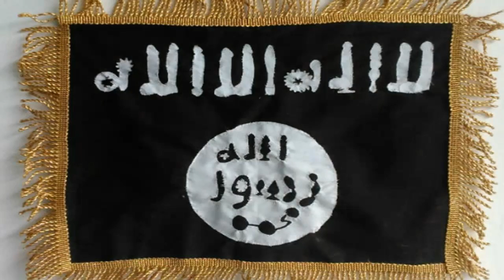The Pee-ew #218: It's Penis Tuesday!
Michael Alig and Ernie Glam discuss the rapper who cut off part of his penis, CNN's mistaking penises, dildos and butt plugs for an ISIS flag and the Chemical Brothers' new song. Meanwhile Rebecca Walton tries to hustle up some money for The Pee-ew.

Producers
Michael Alig
Ernie Glam
Scott McEwen

Who the hell do Michael Alig and Ernie Glam think they are? Michael Alig spearheaded a countercultural youth movement based on the concept of the Warholian "anti-Celebrity" and became King of the Club Kids before inspiring the film Party Monster, starring Macaulay Culkin. He is currently painting masterpieces of artwork; working on his autobiography, Aligula; and creating SkroddleSquad: an online community of creative misfits and kooks infecting Popular Culture...One Freak at a Time.  One of the original club kids, Ernie Glam is a journalist and irreverent talk show host by day, Underground clothing designer and stylist-to-the-stars by night; catch him - -if you can get past the red velvet ropes -- at the city's hottest nightclubs and parties.